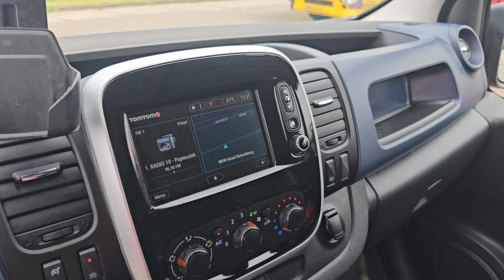Kleyn Vans - OPEL VIVARO 1.6 2019 47,822 km